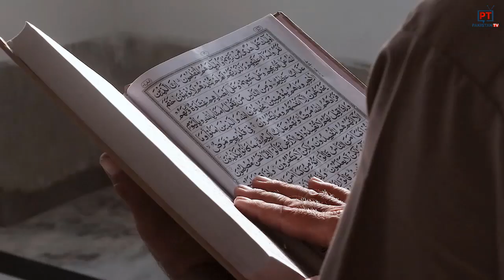ramzan ke akhri ashray ke 5 din ka amal | ap ky rizq main barkat ho jay gi